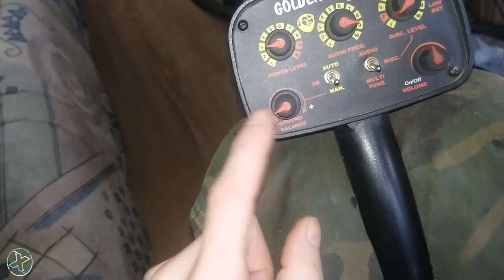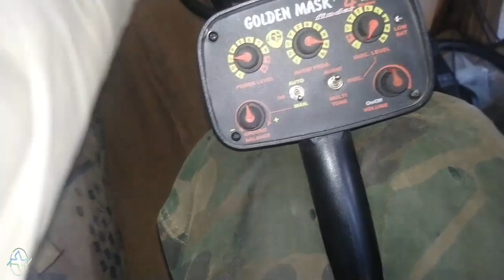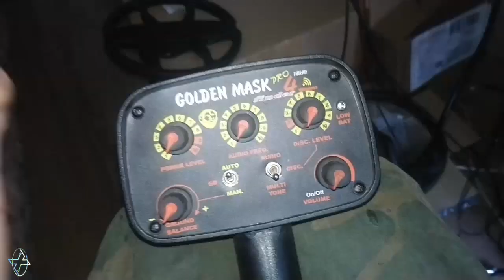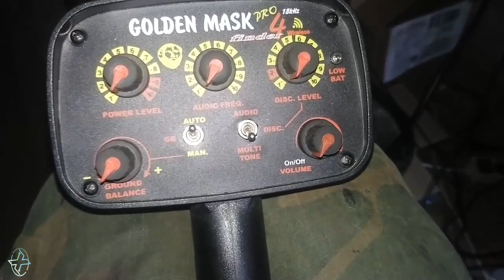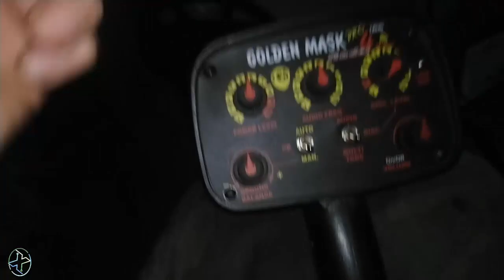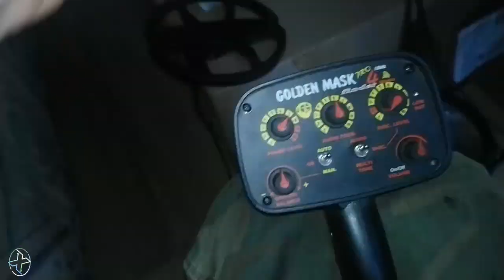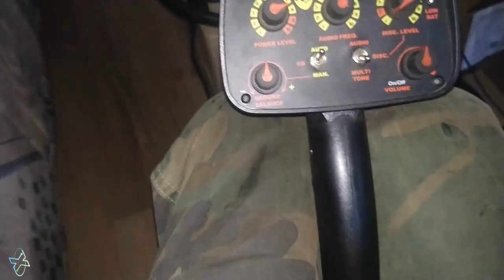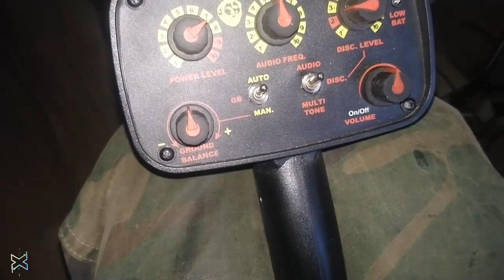Golden mask 4 18khz - problem ze sprzętem od nowości ??